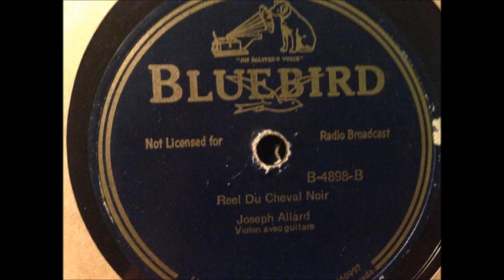Reel Du Cheval Noir - Joseph Allard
B-4898-B